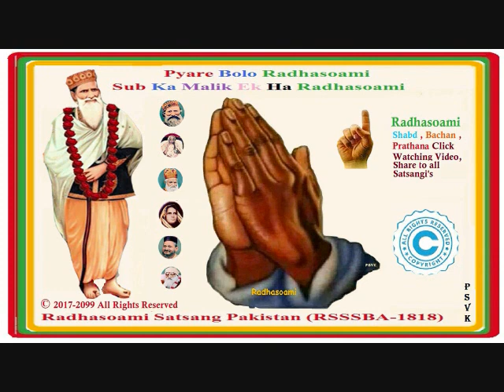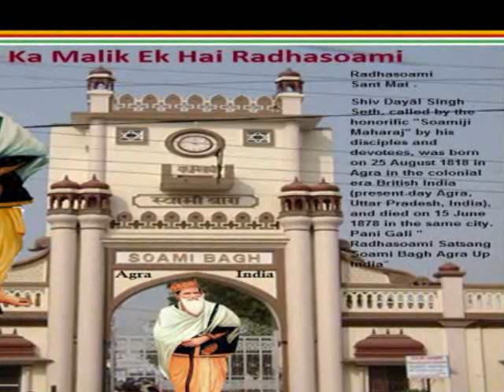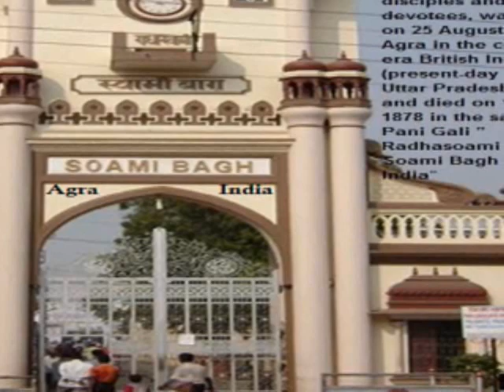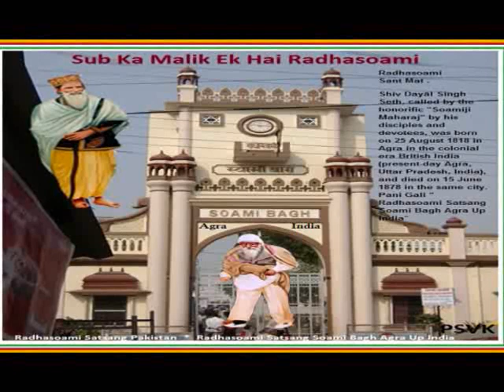269 - Radhasoami Shabd & Bachan _ 23.12.20 - Click Watching Video, Share to all Satsangi's (12.16).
269 - Radhasoami Shabd & Bachan _ 23.12.20 - Click Watching Video, Share to all Satsangi's (12.16).

                                           Sub Ka Malik Ek Hai Radhasoami.

Dear All Satangi's  dont share personal or commercial picture, Video  on this group.  Only share  Radhasoami Satsang Soami Bagh Agra  related. . .If anybody post personal video or picture than automatically delete  . . .

 Radhasoami  Satsang   Pakistan * ( RSSSBA -1818)

Radhasoami  Satsang  * (RSSSP - RSSSBA -1818) * Pyare Bolo Radhasoami